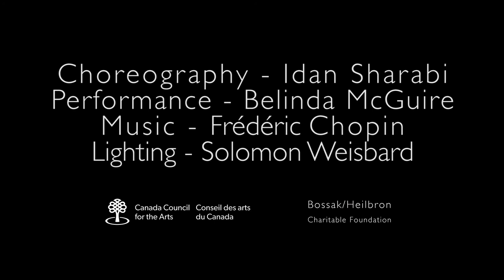Til 120 Again TRAILER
"Til 120, Again"
Dancer - Belinda McGuire
Choreographer - Idan Sharabi
Costume Designer - Katharine Mallinson
Lighting Designer - Solomon Weisbard
Projection - Idan Sharabi and Belinda McGuire
Composer - Chopin
Video Editor - Belinda McGuire
Producer - Belinda McGuire Dance Projects